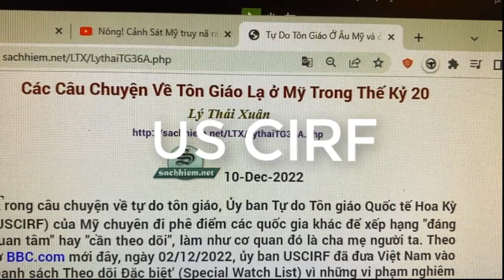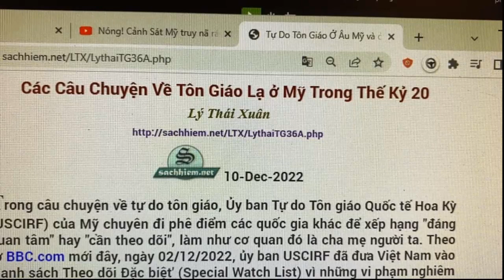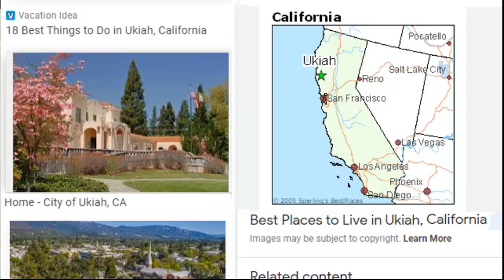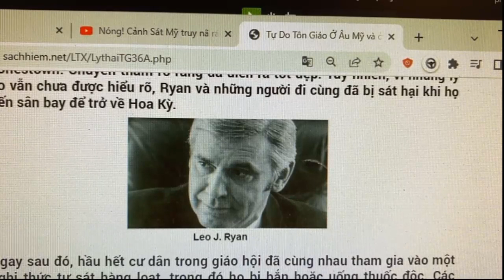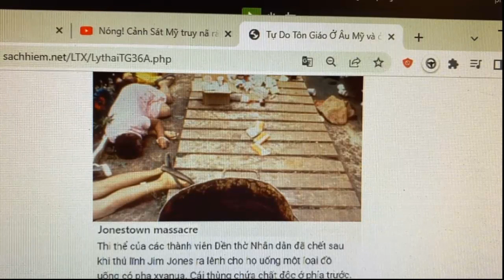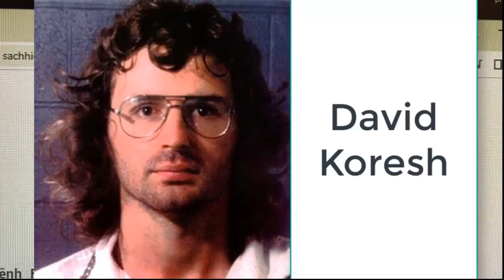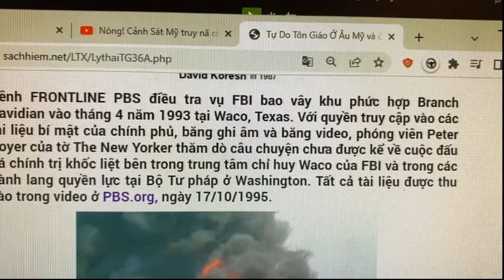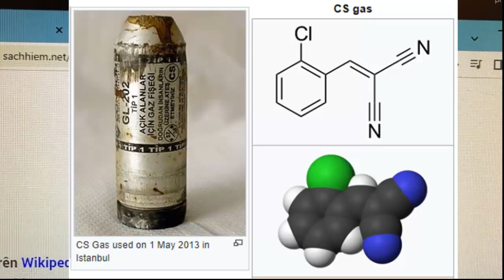Tự do tôn giáo quốc tế Hoa Kỳ xếp hạng tự do tôn giáo các nước khác, mà không nhìn chính họ (phần 1)